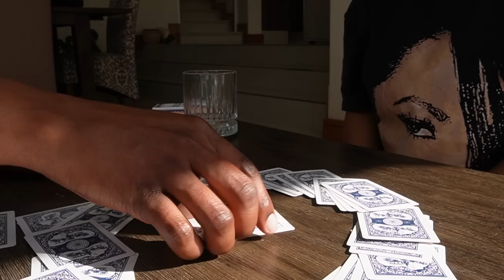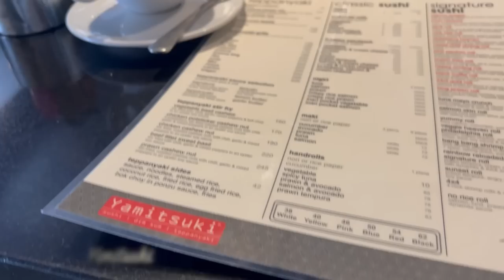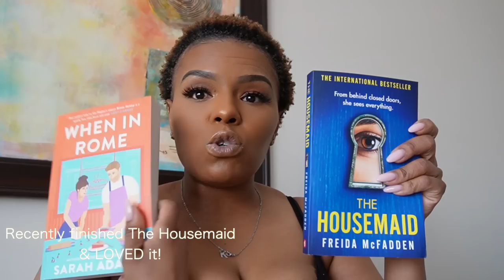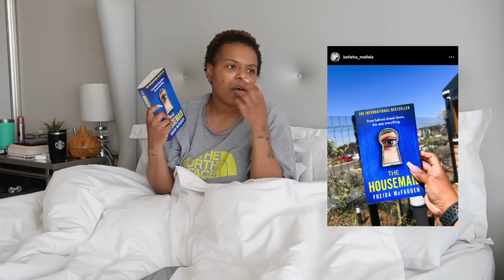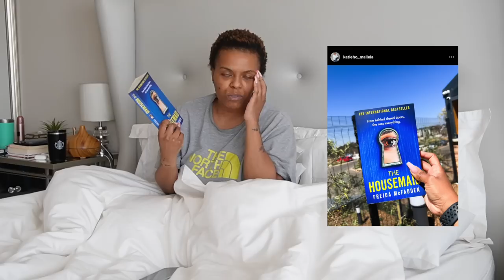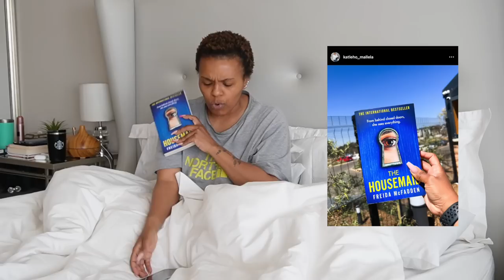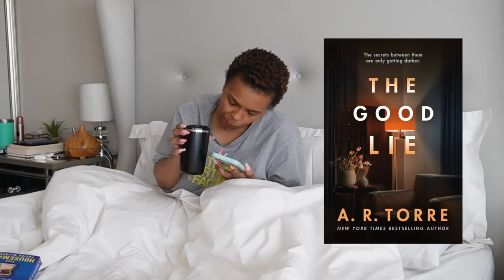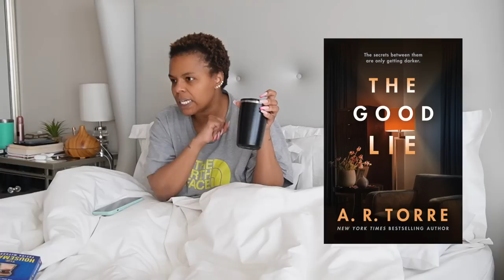IntrovertVlog | Weekly Vlog- Hang out with me as I slowly open up to the world again ✨☺️🙏🏾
It's another weekly Vlog chaps!

I hope you guys are doing well! Please chill and hang out with me!

xoxo
JK

JK.

Hi!

K.